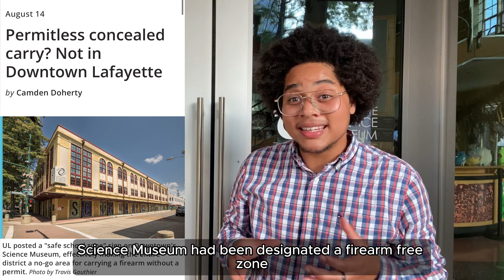What to know about permitless carry in Lafayette: ULL, LPD and the Science Museum - The Current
The Lafayette Police Department will enforce the gun-free school zone around the UL Lafayette Science Museum Downtown after all — clarifying over a week of confusion around how Louisiana’s firearm free zones work. Want to know more? Head to thecurrentla.com to get the full story.